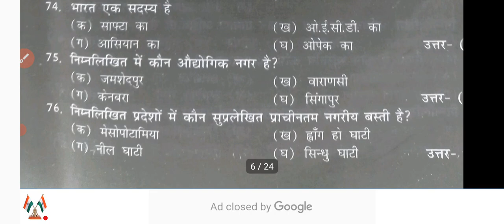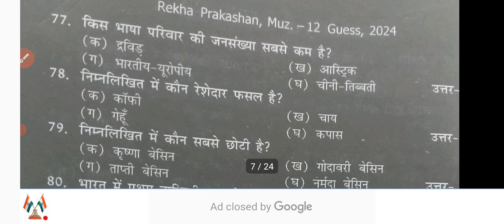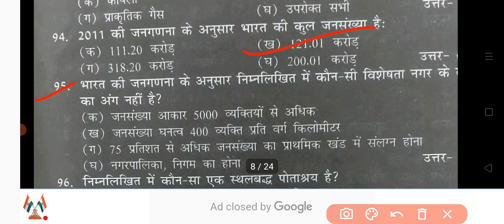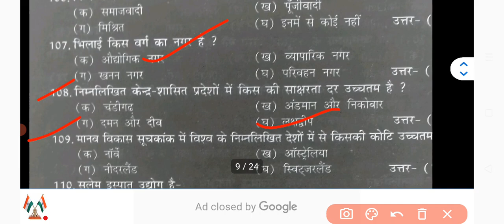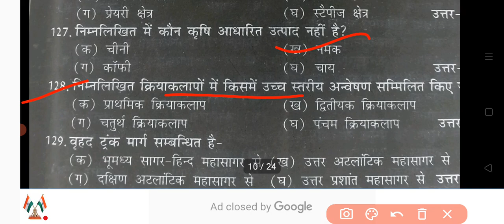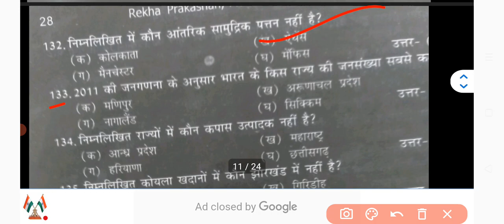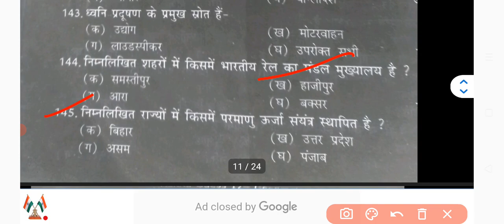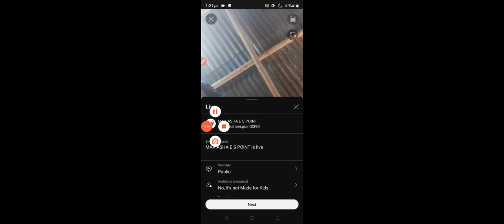12th Class Geography Viral Question 2024|Geography Question Paper 2024 Class 12|Bhugol Question Out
12th Class Geography Viral Question 2024|Geography Question Paper 2024 Class 12|Bhugol Question Out

12th Class Geography Viral Question 2024|Geography Question Paper 2024 Class 12|Bhugol Question Out

12th Class Geography Viral Question 2024|Geography Question Paper 2024 Class 12|Bhugol Question Out  2024#12th_geography_bihar_board

geography viral question answer 2014,geography question out class 12,geography viral paper class 12,geography question paper 2024 class 12,geography viral paper 2024,geography question paper solution 2024